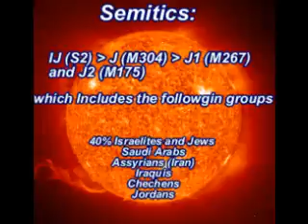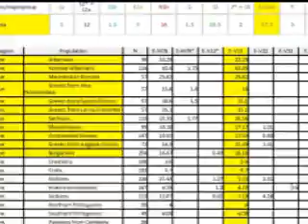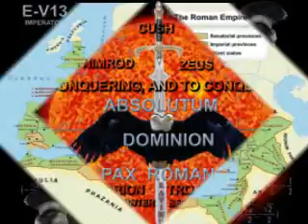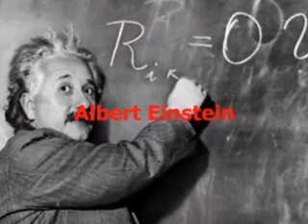Hamitic E-V13 Children of Nimrod the Mighty Hunter before the Lord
All Humanity is divided among 3 lineages:
from Adam - Noah 3 sons (Japhet, Ham and Shem)

Hamtics:
Romans, Latin Americans, Albanians, Greeks, South Italians, Macedonians, Kosovars, Egyptians, Japanese  Chinese , Ethiopians, Libyans, Morrocans, Palestinians

Semites:
 Israelites, Jews, Arabs, Assyrians, Iraquis, Chechens, Jordans

Japhethics-Aryans-Caucasians
Rusians, Slavics, Celtics, Mayans, Aztecs, Incas, Native Americans